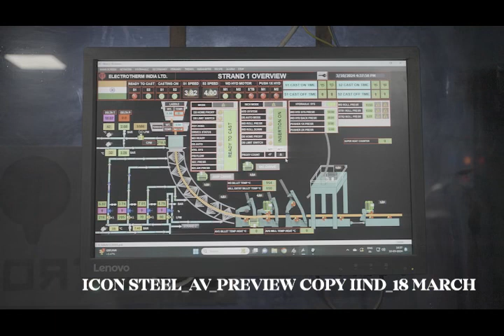ICON STEEL PLANT